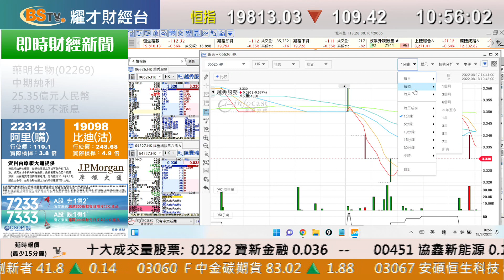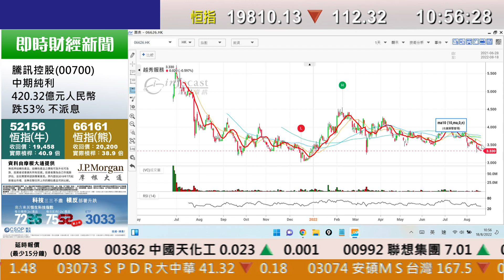耀才財經台 《即市攻略》 業績出爐 騰訊(700)仲未買得？ 林芷彤 植耀輝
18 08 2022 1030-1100 即市攻略－ 業績出爐 騰訊(700)仲未買得？

00:00 大市／騰訊（700）
02:00 美團（3690）
03:00 騰訊（700）業績
10:00中國移動 (0941)
11:16 ATM暫時唔買
12:00內房股
17:36 新天綠色能源(956)
華潤燃氣(1193)
微創醫療(853)
20:00 越秀服務(6626)
24:37騰訊(0700)
27:35 兗煤澳洲(3668)
30:53長飛光纖光纜(6869)
創維集團(751)
32:40 創科實業(669)
34:10安踏體育(2020)
特步國際(1368)
35:10新秀麗(1910)
36:20匯豐控股(5)